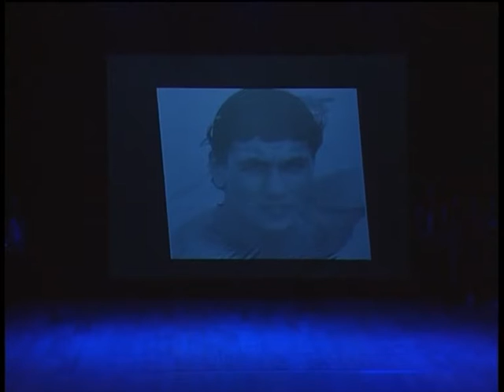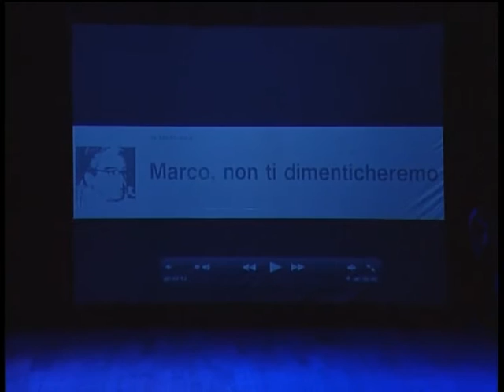11 caimano pallanuoto Marco Galli 26 gen 2014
Caimano d'Oro 2014 per la pallanuoto - Marco Galli alla memoria